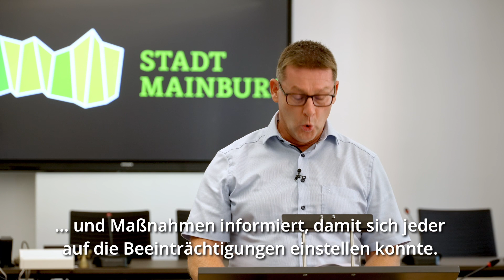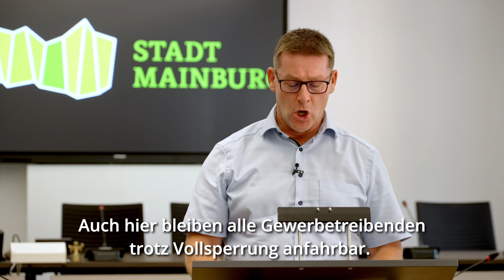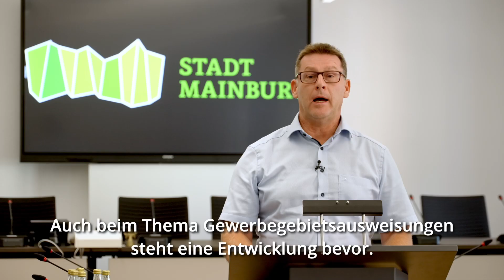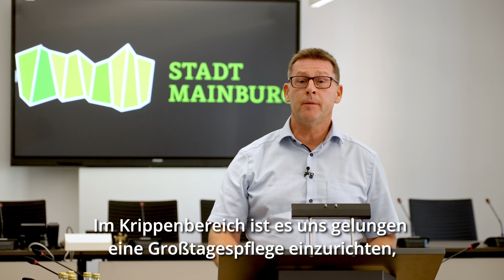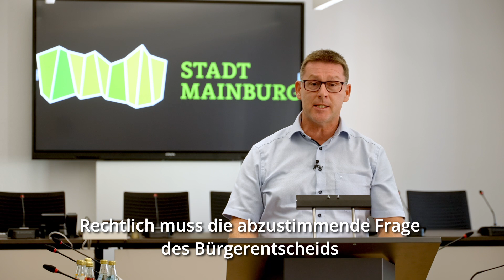Videobotschaft von Mainburgs Bürgermeister Helmut Fichtner – September 2023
Helmut Fichtner, 1. Bürgermeister der Stadt Mainburg, richtet sich mit seiner  Videobotschaft wieder an alle Bürgerinnen und Bürger und informiert über aktuelle Entwicklungen. Die nächste Videobotschaft erscheint im Dezember 2023.